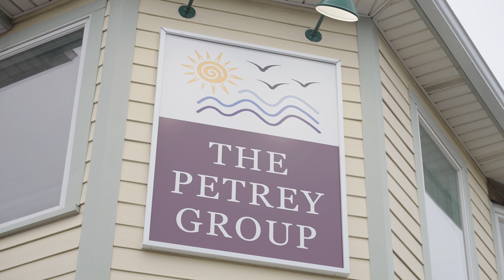Welcome Long Beach To The Berkshire Hathaway Family!